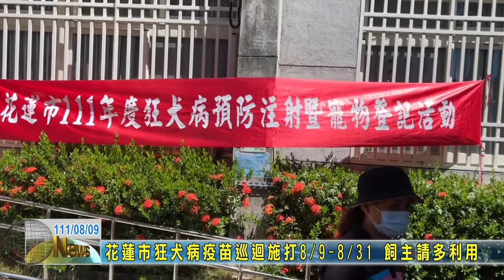20220809 08 花蓮市狂犬病疫苗巡迴施打 飼主請多利用